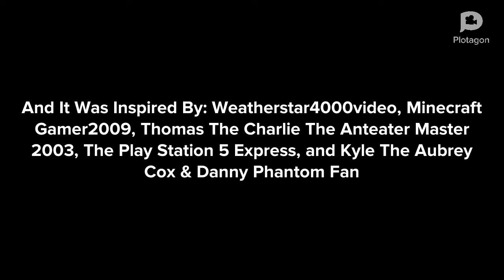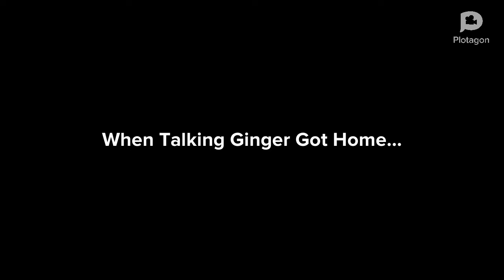Talking Ginger Films The Elevator At The Library Without Permission/Grounded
@theplaystation5fan1995  @🥥Kyle The Aubrey Cox & Danny Phantom Fan🏝
And @walterlewisthedondwiiannoy7852